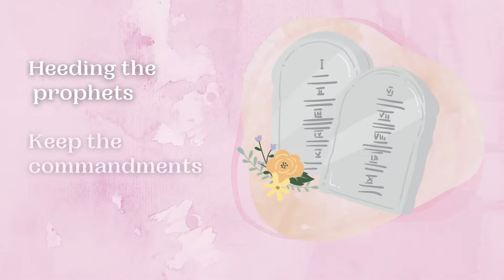Keep the Commandments | LDS Primary Song Sing Along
Watch, listen, sing the lyrics to "Keep the Commandments" from the Latter Day Saint Primary Children's Songbook!

Primary Music Leader, Singing Time enthusiast, LDS mom of four!

"Keep the Commandments" reminds us that our Heavenly Father loves us so much and wants us to return to Him again. "In this there is safety and peace."